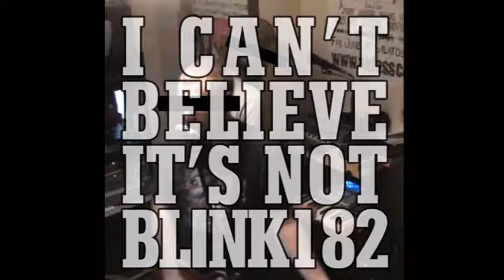GOD0182 - I Can't Believe It's Not Blink182 - 02 - 13 Miles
GOD0182
I Can't Believe It's Not Blink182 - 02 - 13 Miles

2006

The musicians involved were so moved & affected by the brilliance of Blink182 (and side projects) that they had no choice but to record a tribute album. In the process of recording these songs, the musicians had multiple life changing experiences and revelations, ranging from better understanding of personal emotions, to picking new hairstyles.

It must be noted that these extremely competent musicians wish to
remain anonymous. If their names were to be known, their enormous reputations would effect the way people listened to these songs, and the pure intentions would be spoiled.

For many moons the studios were dominated by the sheer brilliance
of Blink82; if people weren't jamming on power chords or improvising
vocal harmonies, they were listening to the original Blink classics
(and occasionally Boxcar Racer)

Once the album was completed, a contented stillness fell, and no one knew what to do.
How do you continue when yr peak has been reached?